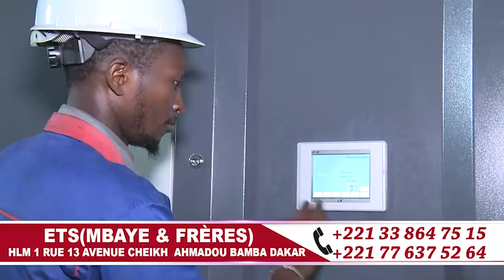MAGAL JULIG GÈEJ GI ITV Cheikh Makhtar DIOUF le 20 21 SEPTEMBRE 1441 H2019 A DAKAR DIAMALAYE